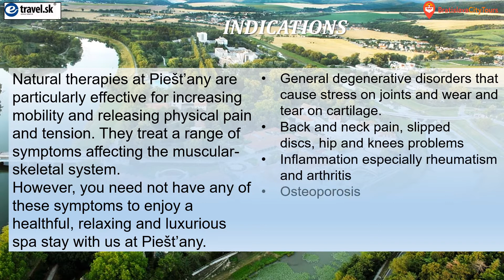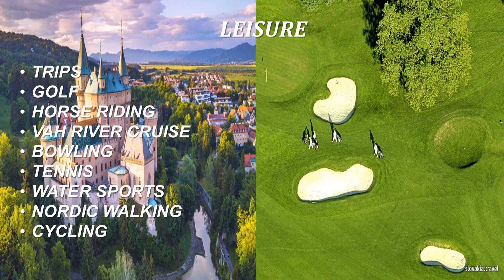SPA PIESTANY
First short video from our miniseries of slovak spa resorts is dedicated to flagship of spa resorts - PIESTANY. Piestany is the most famous SPA resort in Slovakia, healing mainly problems with locomotive system.